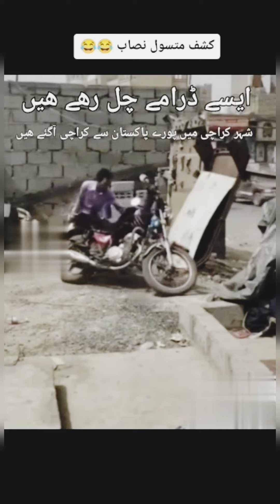Poor people is not poor people in pakistan | faqeer ki video viral | islam vs world1.1M | full video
Poor people is not poor people in pakistan | faqeer ki video viral | islam vs world 1.1M
Pakistan ke faqeeron ko dekhen yha kea hota h
poor people ride the bike
road pr faqeeron ko money mt den plz
ye logon ki wjase jo money k asal haqdar hn unko nhi mil pata